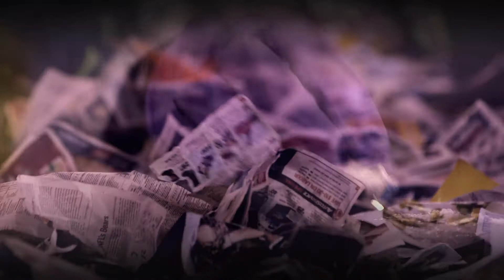UAlberta's Crystal Theodore - Turning industrial waste into something the world actually needs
Chrystal Theodore tells how her team found the largest solid-waste stream produced by paper recycling facilities could be diverted from the landfill and turned into valuable chemicals, such as the Tamiflu vaccine, flavours, fragrances and plastics.